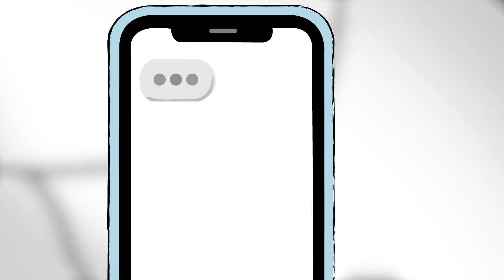America's Sweetheart - Face to Face (Official Music Video)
Directed by Jennifer Cobb
Illustrations by Katie Plitt
Animated by Calvin Swaim

Song - Face to Face
Artist - America’s Sweetheart
Album - Majorette
Writers - Godfrey Diamond, Anastasia Kinsella, Valerie Germain
Produced by Godfrey Diamond
Recorded at Perfect Mixes, Brooklyn

Lyrics - Face To Face

Everybody’s searching
Everybody’s staring at their hands
Faces bathed in blue light
Stepping into the street against the light

I’m just trying to find a clean shirt
I have got to get to work
Oh darn, I forgot my phone
Now I’m so alone

I want face to face

You make jokes about 1973
You look so creamy and sweet to me
Perfectly reflected through the screen
Swipe swipe
Tweet tweet

How are you gonna sweep me off my feet
When will we ever meet
For a little wine
And conversation

(That’s all I want from you)

Come around
Come around
Come around my darling
(Come around my dear)

Come around
Come around

Come around
Come around